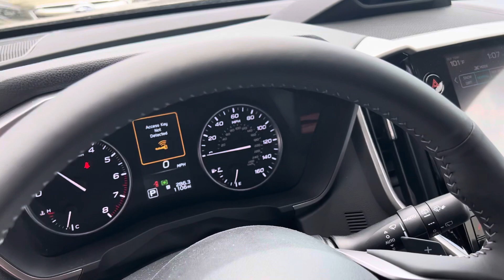2023 Subaru ascent stock : 11793A